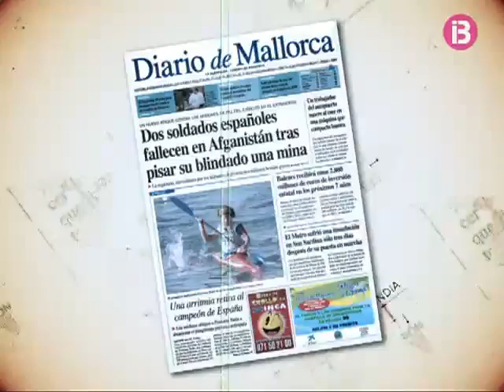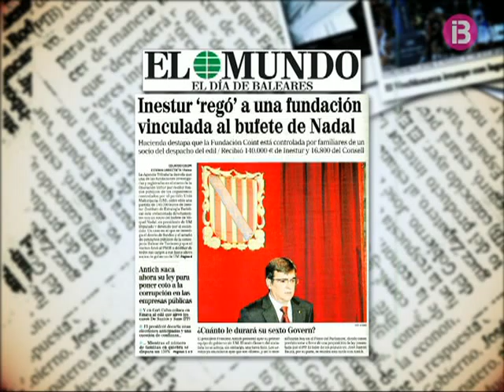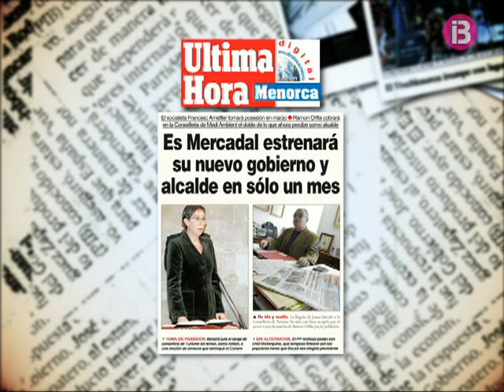resum de premsa 9 de febrer